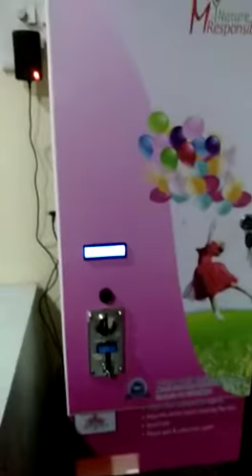Phoenix - Sanitary Napkin Vending Machine